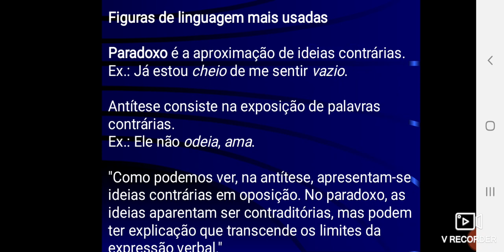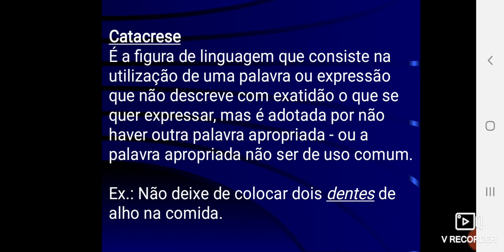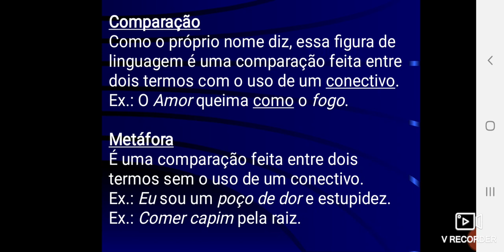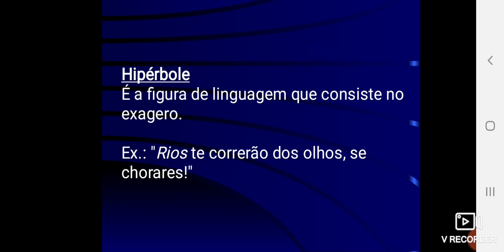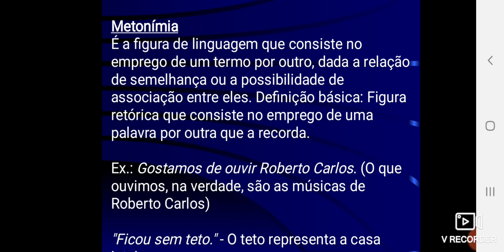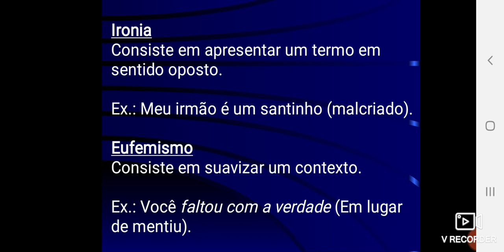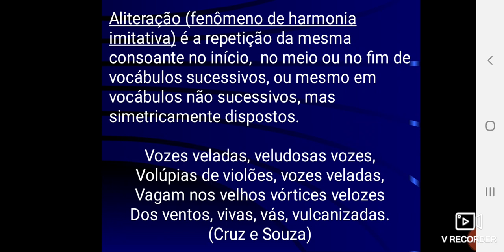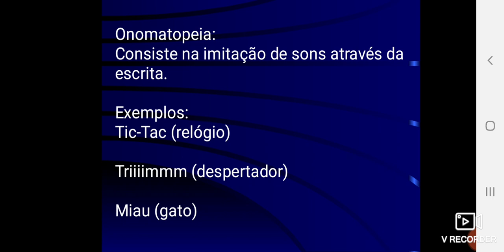7 de agosto de 2020 - Figuras de linguagem mais usadas.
Figuras de linguagem.